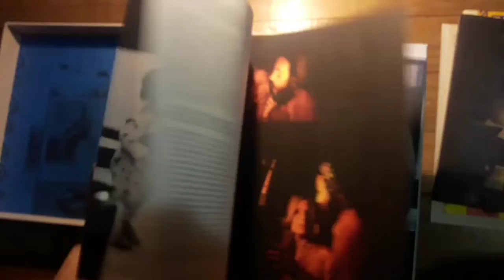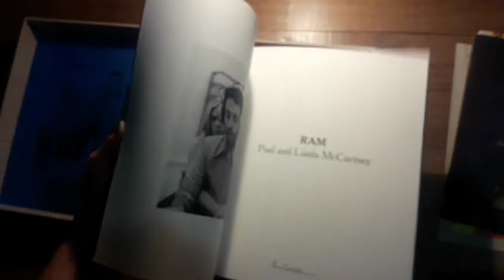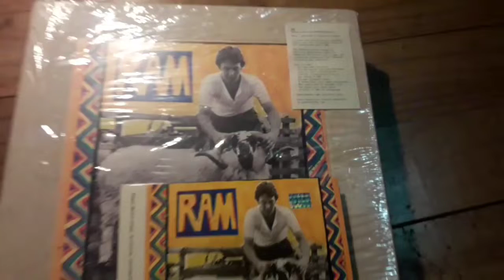Paul and Linda McCartney Box Ram deluxe edition archive collection unboxing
Hola coleccionistas
 Hoy presentamos el box set de la serie Archive Collection de Paul McCartney.

TRACKLIST:

RAM Deluxe 4CD+DVD

CD1 Ram (remastered)

CD2 Bonus tracks (remastered):

1. Another Day

2. Oh Woman, Oh Why

3. Little Woman Love

4. A Love For You (Jon Kelly remix)

5. Hey Diddle (Dixon Van Winkle mix)

6. Great Cock And Seagull Race (Dixon Van Winkle mix)

7. Rode All Night

8. Sunshine Sometime (earliest mix)

CD3 Ram mono (remastered)

CD4 Thrillington (remastered)

DVD
Ramming; Heart Of The Country; 3 Legs; Hey Diddle; Eat At Home On Tour; a selection of Now Hear This jingles

Download – Hi Res audio (both limited and unlimited)

Cualquier pregunta, pueden dejarla en los comentarios.
Saludos!